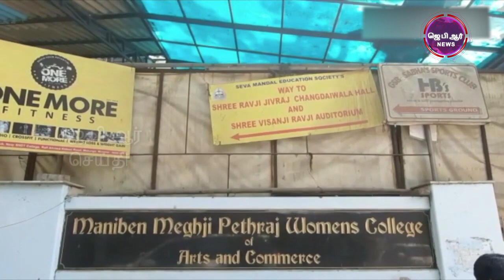11 02 22 JPR செய்தி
EDITOR: RAKESH

WRITER:-JOHNSON